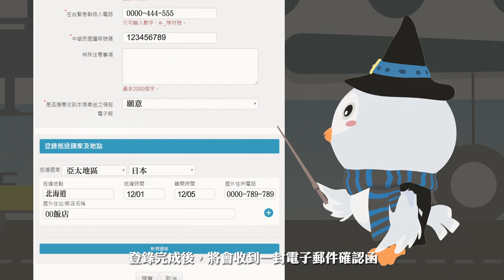跟著波鴿一起作登錄Part1完整版